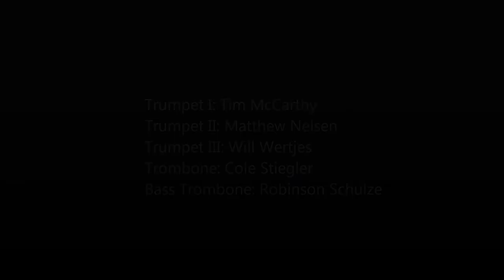Ian A. Cook's Senior Recital - "The Pealing Bells"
"The Pealing Bells" by Ian A. Cook is an aleatoric work for brass quintet meant to imitate the tolling of bells.